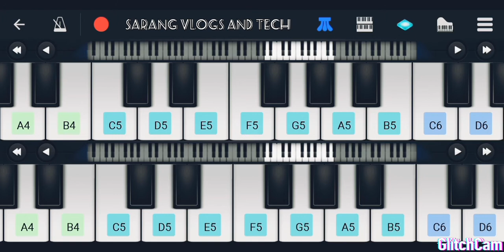Kalki bgm piano cover by ||unkown gamerz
Hello friends i am sarang

This is kalki bgm

Movie : kalki

By : sarang